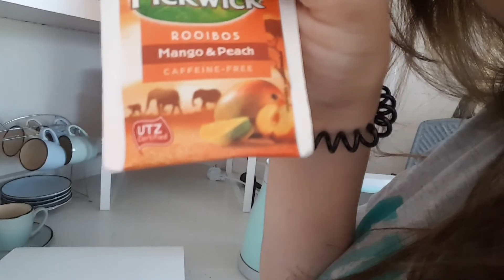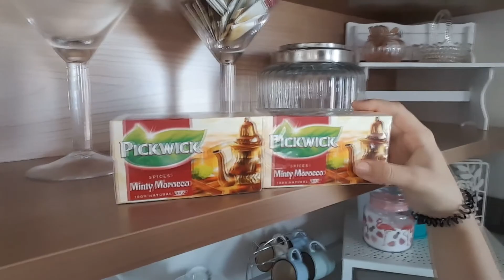TERLİKLİ MATADOR! VLOG #196